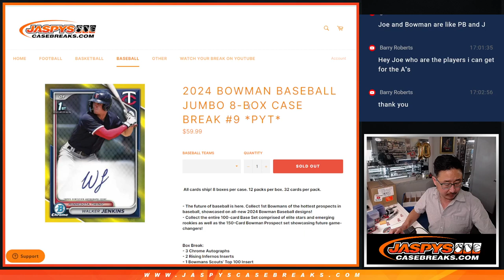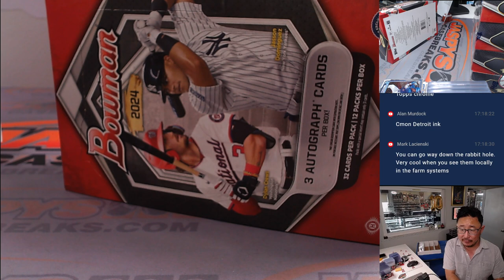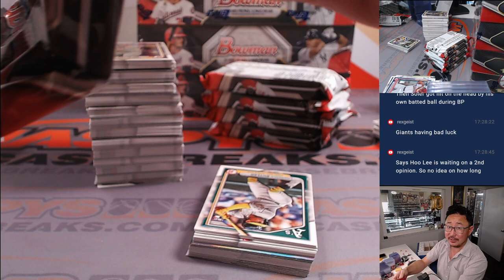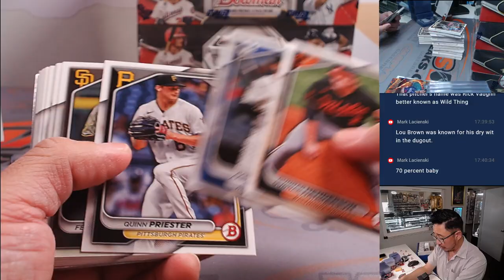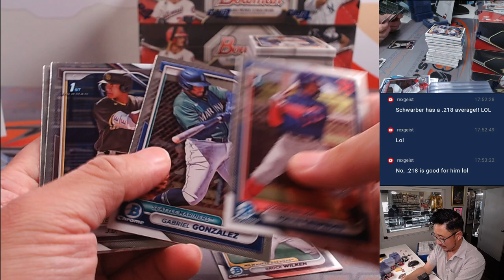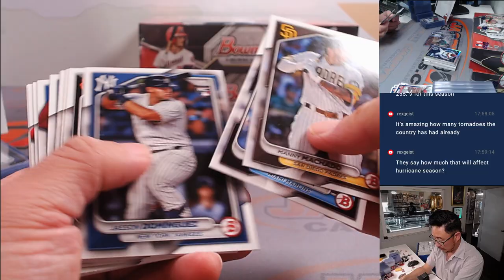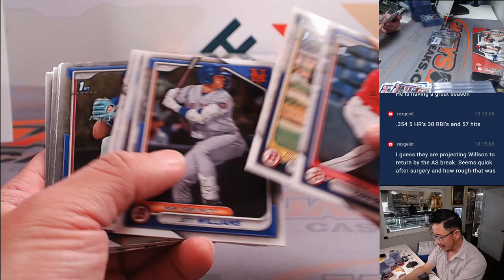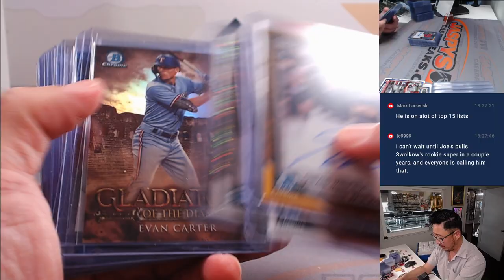Tu, 05/14/24 - 2024 BOWMAN BASEBALL JUMBO 8-BOX CASE BREAK #9 *PYT*